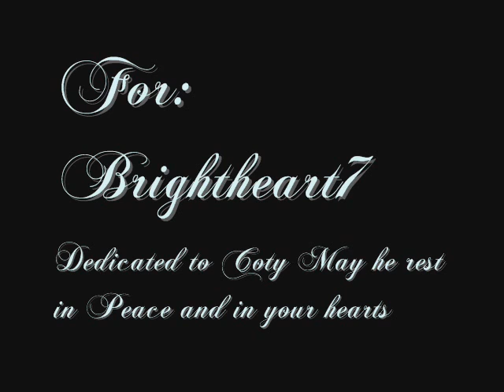Tribute to Coty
Ok I know this is pretty short but I wanted to do something for Brightheart7 after I saw her video "My Dog Coty" so I made this as a tribute to her and Coty, may he rest in peace. I am sorry the pictures aren't the best but I wanted to make it an animation so I drew "Coty" on paint. Also if I got the colors wrong I appologize ahead of time, I wasn't exactly sure what he looked like and only got a vauge idea from Brightheart7's video